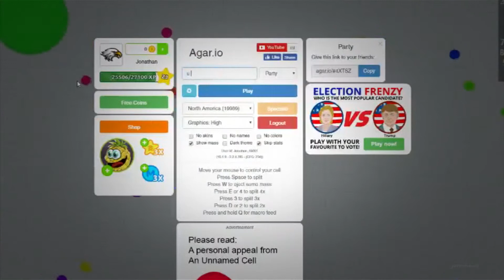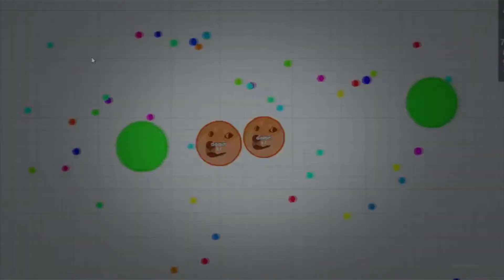Agar.io | How to change your name in game (HACK) (GLITCH)